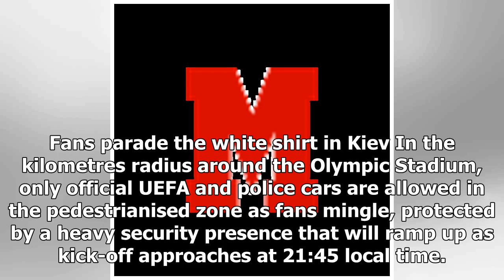Champions League: Real Madrid fans representing Los Blancos in boisterous spirit around Kiev - MA...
Champions League: Real Madrid fans representing Los Blancos in boisterous spirit around Kiev - MARCA in English
Real MadridChampions LeaguePlenty out and about 26/05/2018 12:01 CESTChema ReyNoon had barely struck...